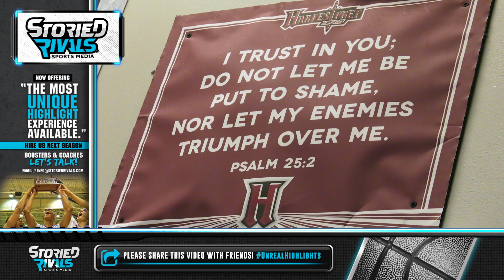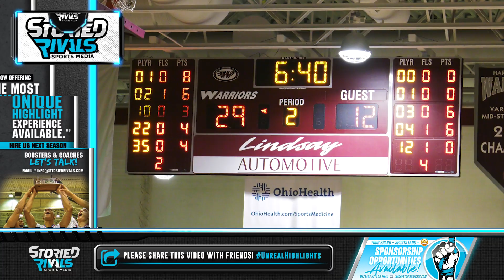Harvest Prep Trounces Fisher Catholic, Inches Closer to MSL Title 🏀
Fisher Catholic at Harvest Prep 🏀 | Game Highlight [1/27/23]

With a win against Fisher Catholic, the Warriors stay undefeated in the MSL Cardinal, sitting one game ahead of Bishop Rosecrans at 10-0 with 4 games to play.

The 74-34 victory marked the fifth time Harvest Prep has defeated their conference foes by at least 40 points.